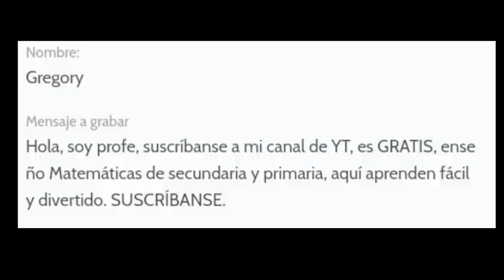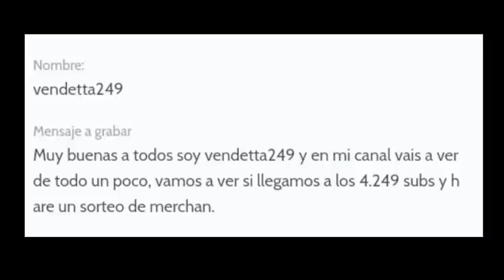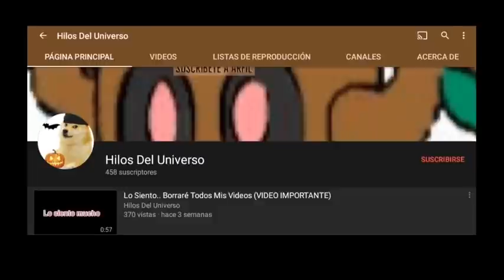abrohilo MADRE CON DERECHO QUIERE QUE SALGA CON SU HIJA (PARTE 1)